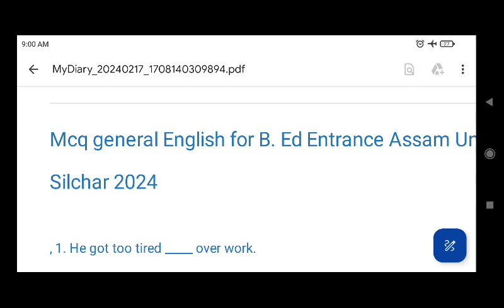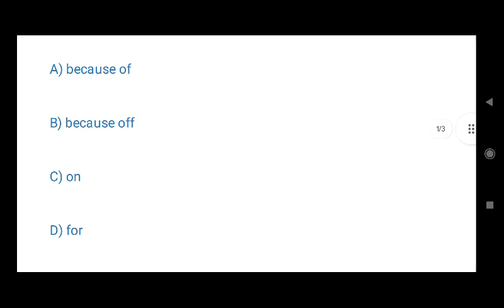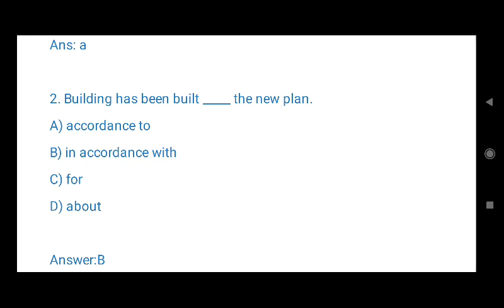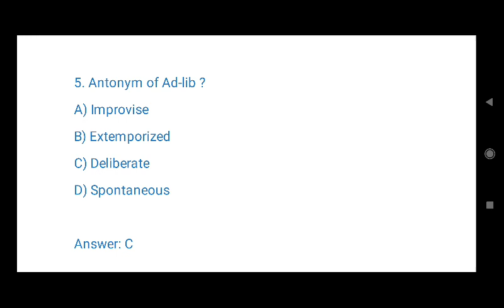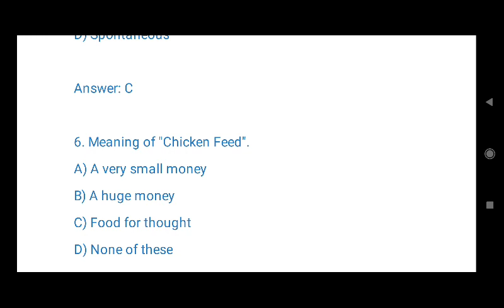entrance Assam university silchar 2024 B.ed Assam university 2024#rubelsir#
Do register for online class for B.ed Entrance Assam university silchar 2024

pay monthly fees 200 rupees through upi to 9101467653 and send screenshot to watsapp 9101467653